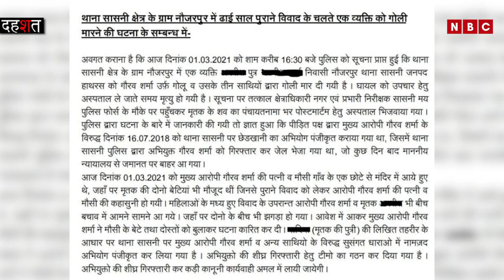Hathras : छेड़खानी का विरोध करना पिता को पड़ा महंगा, आरोपियों ने गोलियों से किया छलनी, मौत ||NBC HINDI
Description :-
उत्तर प्रदेश का हाथरस (Hathras) एक बार फिर सुर्खियों में है, जहां एक किसान पिता को बेटी से छेड़छाड़ का विरोध और शिकायत करना महंगा पड़ गया। आरोपी ने किसान पिता को गोलियों से छलनी कर दिया। आरोपी का नाम गौरव शर्मा बताया जा रहा है।

दरअसल ये पूरा मामला हाथरस के सासनी थाना क्षेत्र के नौजरपुर गांव का है। मृतक की पहचान अमरीश शर्मा के तौर पर हुई है। खबर है कि ढाई साल पहले अमरीश ने गौरव के खिलाफ, बेटी से छेड़खानी करने का मुकदमा दर्ज कराया था। जिसके बाद पुलिस ने गौरव को गिरफ्तार कर जेल भेज दिया था। हालाँकि एक महीने बाद ही गौरव जमानत पर बाहर आ गया और उसके बाद से ही ये विवाद चल रहा था। सोमवार को गांव में एक मंदिर के बाहर शाम साढ़े 4 बजे के आसपास आरोपी और पीड़िता के परिवार के बीच किसी बात को लेकर झड़प हो गई, जिसके बाद गोली चलाई गई। गोली लगने के बाद अमरीश को अस्पताल ले जाया गया, जहाँ डॉक्टरों ने उन्हें मृत घोषित कर दिया।

hathras chhedkhani
amrish sharma
saasni police station
naujarpur gaanv ghatna
gaurav sharma hathras kaand
hathras kaand amrish sharma
hathras m kisan ko goliyon se bhuna
anchor kuldeep kumar
hathras case,
hathras firing,
daughter,
killed father,
hathras kand,
hathras horror,
hathras police,
sit hathras case,
hathras case news,
dabang in hathras,
hathras dabang,
hathras firing,
hathras firing video
hathras m kya hua
hathras kaand kya h
hathras firing
hathraskand
hathras police
sit hathras case
hathras case news
dabang in hathras
hathras dabang
hathras firing video
hathras chhedkhani
amrish sharma
saasni police station
naujarpur gaanv ghatna
Hathras : छेड़खानी का विरोध करना पिता को पड़ा महंगा
आरोपियों ने गोलियों से किया छलनी
मौत ||NBC HINDI
anchor kuldeep kumar

Our Team:-
• Video Editor: Rajnikant
• Cameraman: Arbaz khan
• Anchor/Producer: Kuldeep kumar
 • Follow Anchor on Instagram /Twitter : cr-kuldeep_kumar / @kuldeep3171